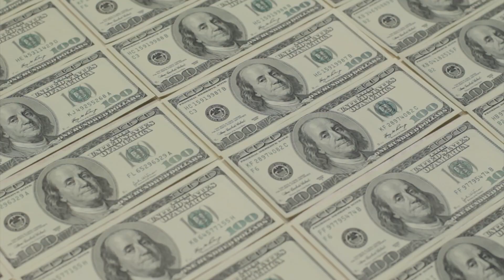Achieve Self Sufficiency with 4 Simple Steps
Have you ever considered how much more fulfilling life could be if you were completely self-reliant? Do you dream of living without the constraints of a consumerist society? What if you could take control of your life in just four simple steps?

This video is a treasure trove for anyone eager to embrace homesteading and sustainable living. We’ll guide you through essential steps towards achieving financial independence and a minimalist lifestyle. Start your journey to a greener, simpler life, and discover the joys of connecting with nature and practicing mindful living.

Living off-grid isn't just a dream; it's a pathway to personal fulfilment and resilience. Embrace the beauty of traditional practices combined with modern homesteading wisdom. Reinforce your inner strength, join a community of like-minded individuals, and find your purpose beyond the confines of society. Let's simplify life together and take that bold step towards self-sufficiency and purposeful living.

Hello and welcome to The Farm4Life YouTube Channel!  This channel is dedicated to off-grid living and homesteading. This channel will showcase traditional practices while adding a modern flare, empowering folks like you to become more self-reliant, attain better health, and ultimately lead a more fulfilling life!